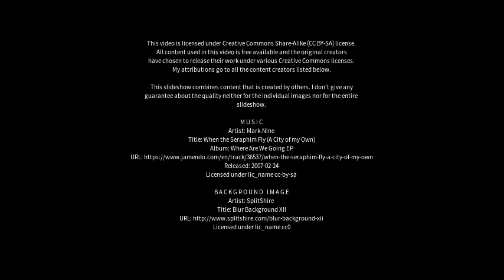Best places to visit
Best places to visit - Kaimori (India) Best places to visit - Slideshows from all over the world - City trips, nature pictures, etc.